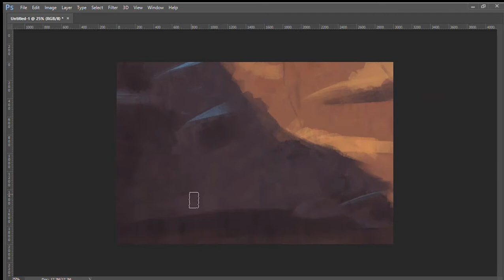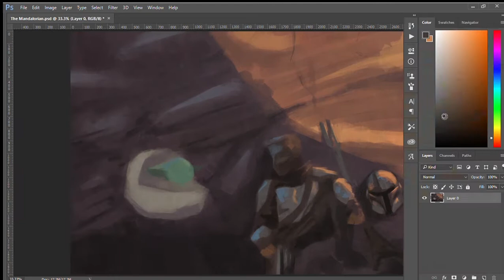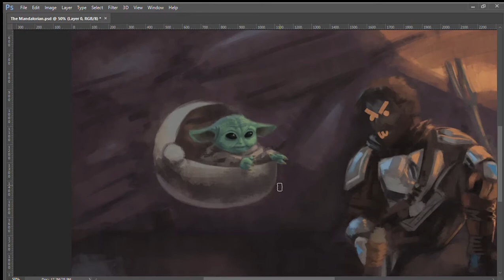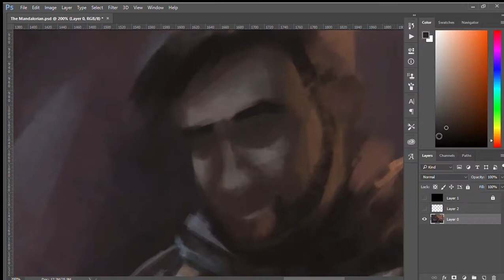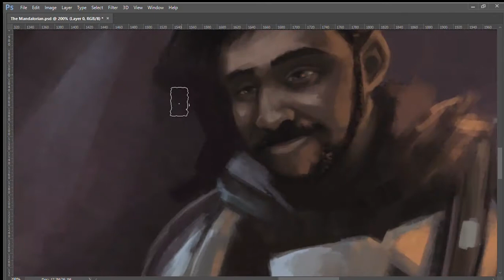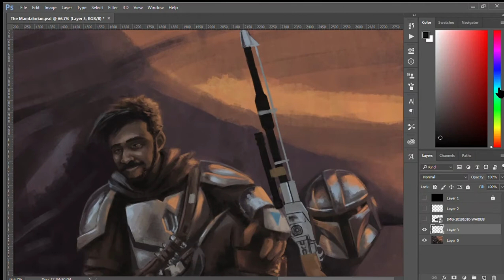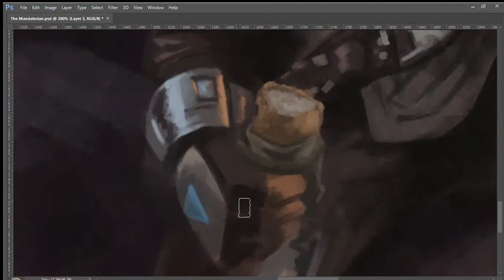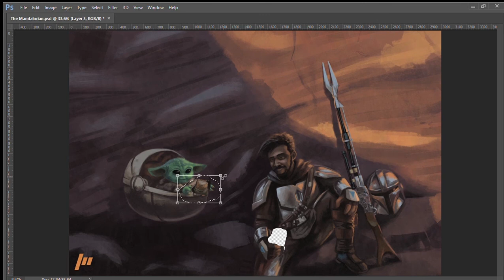The MANDALORIAN Digital Painting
The first art raffle winner for my 200 twitter followers art raffle, @shiroi_lawliet. She wanted a mandalorian  + bebeh yoda painting with her bf's face transplanted onto mando's head. Enjoy! :)

What I use:
- Wacom Intuos Pen & Touch Medium
Total time: approximately 7 hours and 30 minutes

Producer: Ludwig Göransson
Studio  Personnel, Mixer: Chris Fogel
Unknown, Other: Gavin Lurssen

The Baby - Ludwig Göransson
Producer: Ludwig Göransson
Studio  Personnel, Editor: Stephanie McNally